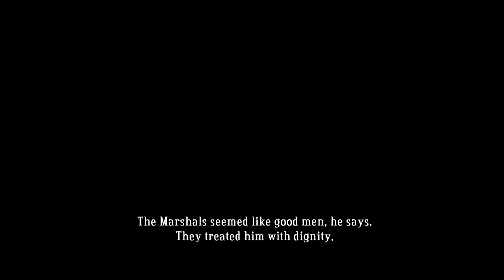[dansk/danish] Let's play Bastion del 5: cinderbrick fort, smoking pot/pipe who knows where